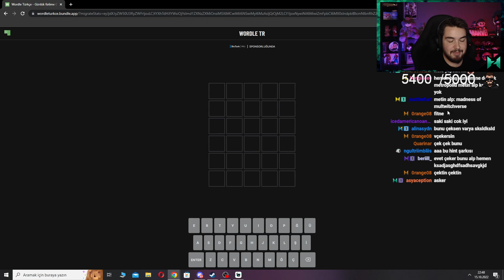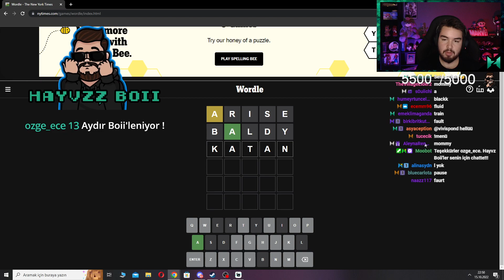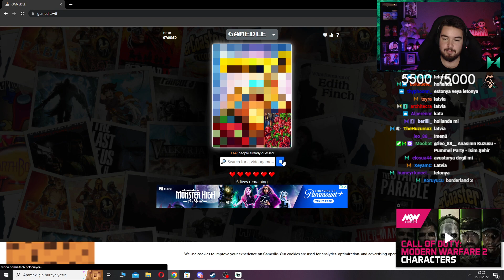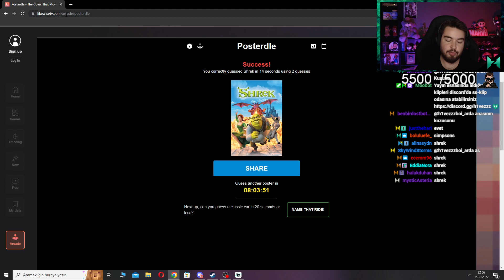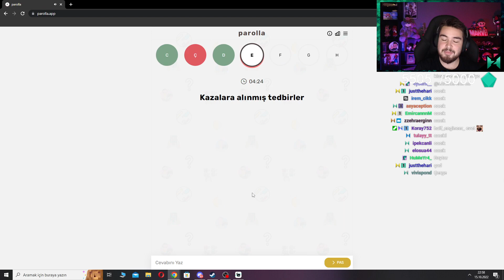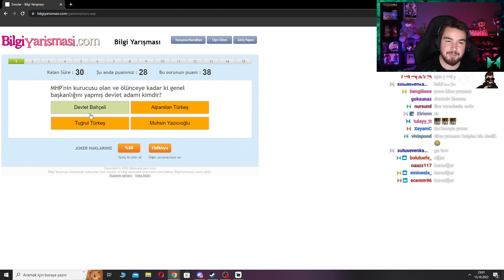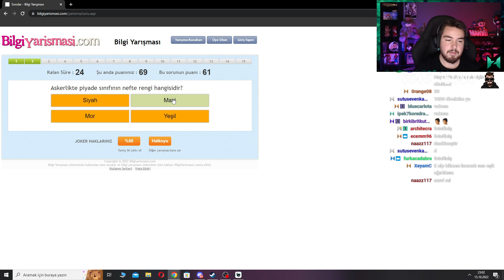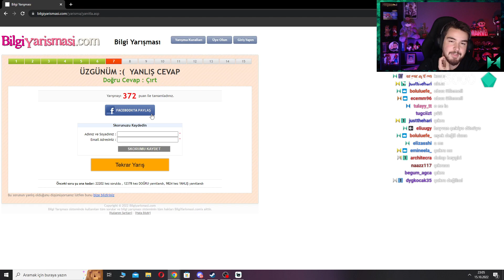DOLABI ÇIKRA! | Wordle #58